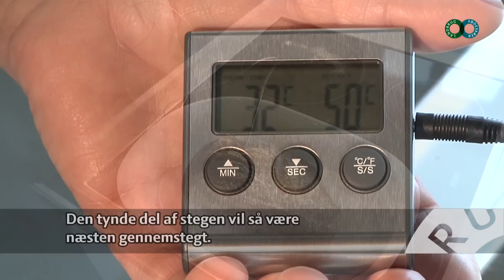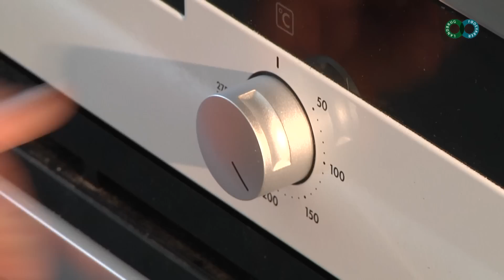Sådan tilbereder du den perfekte culotte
Se her på Voresmad.dk hvordan du tilbereder culottestegen, så den bliver mør, saftig og lækker.